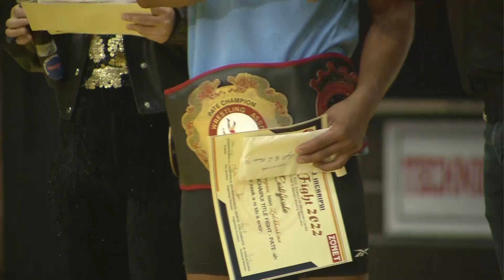MIZO INCHAI TITLE FIGHT (PATE) : LALCHHANHIMA vs LALAWMPUIA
A tluana en duh tan Zonet Empai ah en theih a ni